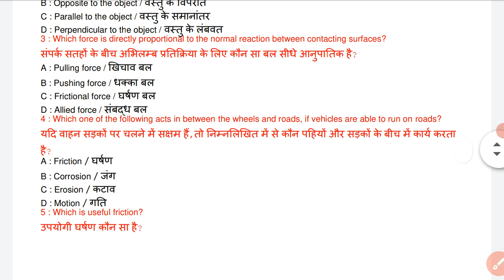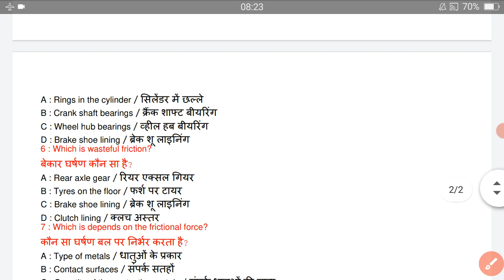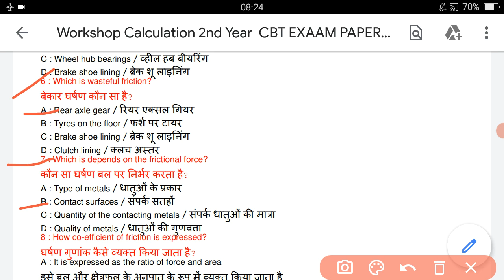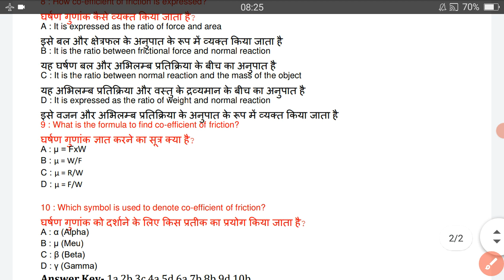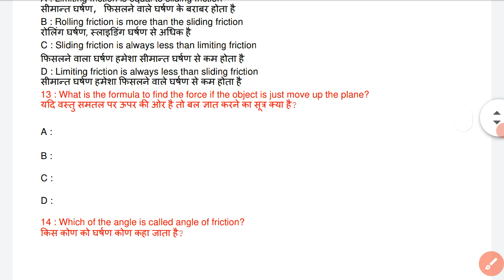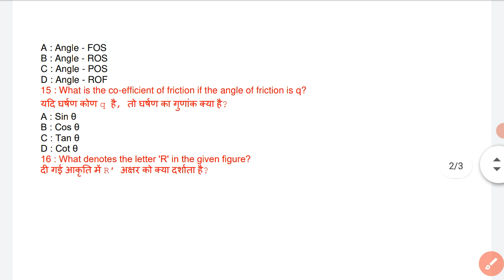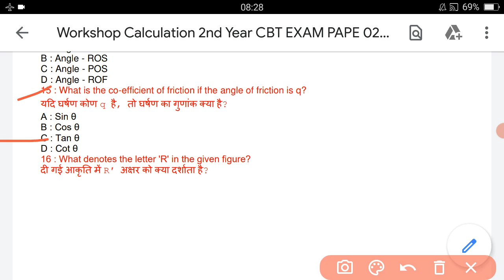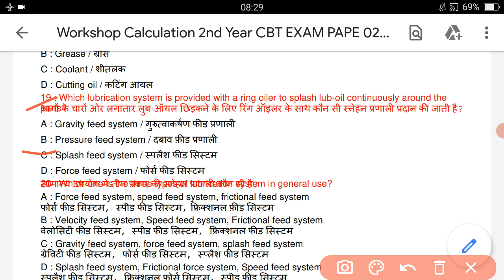Electrican Workshop Calculation and Scince 2nd Year Paper || CBT Exam paper || Privous Year paper.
Electrican Workshop Calculation and  Scince 2nd Year Paper

CBT Exam paper

 Privous Year paper.